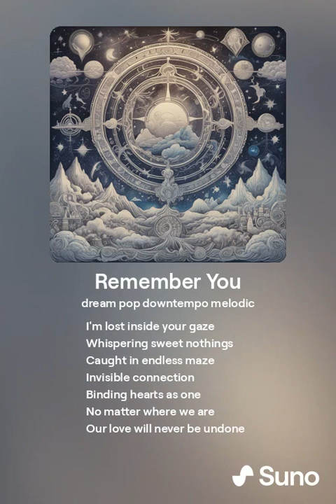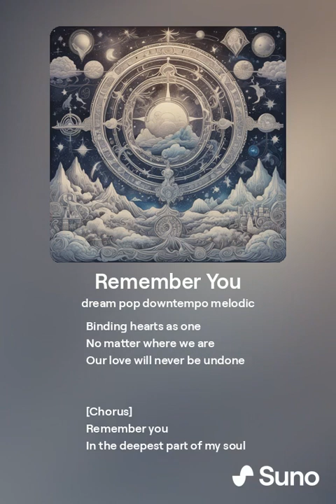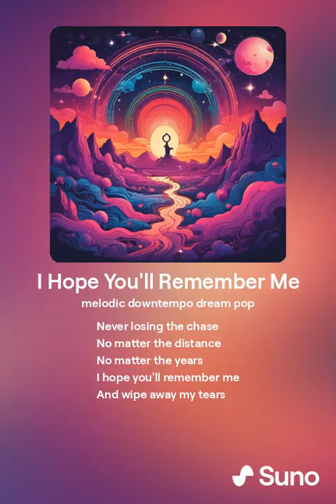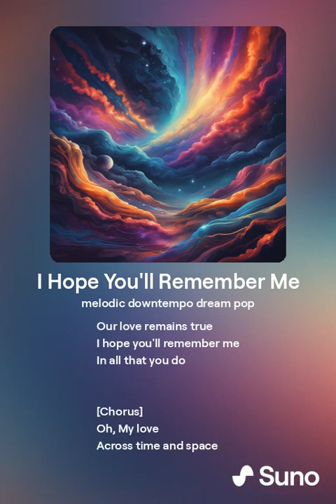I Remember You - I Hope You'll Remember Me Edit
[Verse]
In the still of the night
I feel your love so true
Across the astral plane
I'm sending love to you
Through the sands of time
Our love will never fade
In dreams and memories
Our love will be replayed

[Verse 2]
Underneath the moonlight
I'm lost inside your gaze
Whispering sweet nothings
Caught in endless maze
Invisible connection
Binding hearts as one
No matter where we are
Our love will never be undone

[Chorus]
Remember you
In the deepest part of my soul
Remember you
When the silver moon is whole
Remember you
Our love forever will reside
Remember you
For you're always by my side

[Verse]
Infinite galaxies
We're caught in between
Trapped in a love that is timeless
Serene
Across the expanse
My heart is the key
I hope you'll remember me
Darling

[Verse]
Through the eons
We've traveled afar
Our souls intertwined
No matter how far
In every lifetime
Our love remains true
In all that you do

[Chorus]
Oh
My love
Across time and space
I'll follow you
Never losing the chase
No matter the distance
No matter the years
And wipe away my tears

[Verse]
Infinite galaxies
Serene
Across the expanse

[Verse]
Through the eons
We've traveled afar
Our souls intertwined

[Chorus]
Oh
My love